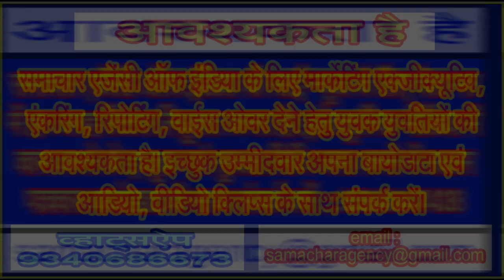मीडिया अपनी भूमिका पर विचार करे, वरना आने वाले समय में विश्वसनीयता का संकट हो सकता है खड़ा!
पत्रकार हैं . . . पक्षकार हैं . . . पत्तलकार हैं . . . इस तरह के कटीले, चुभते व्यंग्य डेढ़ दो दशकों से सोशल मीडिया पर तैरते नजर आते हैं। कभी गोदी मीडिया तो कभी कुछ . . ., यहां तक कि अब तो विपक्ष में बैठी कांग्रेस के पूर्व अध्यक्ष और सांसद राहुल गांधी भी सार्वजनिक तौर पर मीडिया को कोसते नजर आते हैं।
हाल ही में बीते शनिवार को देश की सबसे बड़ी अदालत के पूर्व न्यायाधीश जस्टिस कुरियन जोसफ ने देश की राजनैतिक राजधानी नई दिल्ली में इंडियन सोसाइटी ऑफ इंटरनेशनल लॉ में कैंपेन फॉर ज्यूडिशियल अकाउंटेबिलिटी एंड रिफॉर्म्स (सीजेएआर) द्वारा आयोजित एक सेमिनार में मीडिया पर कड़ा प्रहार करते हुए कहा कि मीडिया घराने लोकतंत्र के चौथे स्तंभ के रूप में लोकतंत्र, संविधान और सच्चाई की रक्षा करने में विफल रहे हैं।
सेवानिवृत न्यायमूर्ति कुरियन जोसफ ने कहा कि किसी को सामने आने वाले तथ्यों का कोई निडर और सच्चा संस्करण नहीं मिलता है और लोकतंत्र के लिए सबसे बड़ा झटका यह है कि चौथा स्तंभ देश को विफल कर चुका है। उन्होंने कहा कि देश में सामने आने वाले तथ्यों का कोई निडर एवं सच्चा संस्करण नहीं मिलता। उनका कहना था कि मीडिया को चौथे स्तंभ का दर्जा मिला है और यह लोकतंत्र की रक्षा करने में विफल रहा है। उनका कहना था कि अब विसिल ब्लोअर ही एकमात्र उम्मीद के रूप में शेष रह गए हैं।
सेमिनार में सर्वोच्च न्यायालय, उच्च न्यायालय के पूर्व न्यायधीशों, वरिष्ठ अधिवक्ताओं और गणमान्य नागरिकों को संबोधित करते हुए सेवानिवृत न्यायमूर्ति कुरियन जोसफ ने बहुत ही साफगोई के साथ यह कहा कि देश के पहले तीन स्तंभों के बारे में भूल जाईए, पर मीडिया तो चौथा स्तंभ है। वह भी लोकतंत्र की रक्षा करने में विफल रहा है। इशारों ही इशारों में उन्होंने कहा कि जिस तरह देश में फेंफड़ों को कुचला जा रहा है ताकि कोई सीटी न बजा सके, यह देश के लिए बहुत ही खतरनाक प्रवृत्ति हो सकती है। उनका कहना था कि कुछ डिजिटल मीडिया को छोड़कर कोई निडर और स्वतंत्र पत्रकार नहीं है।